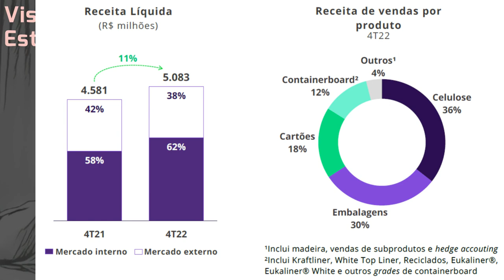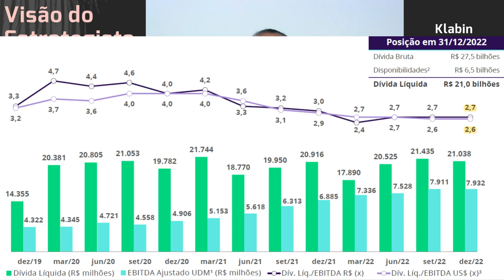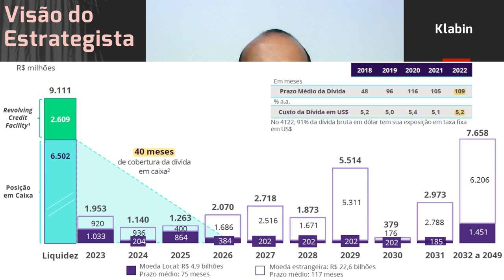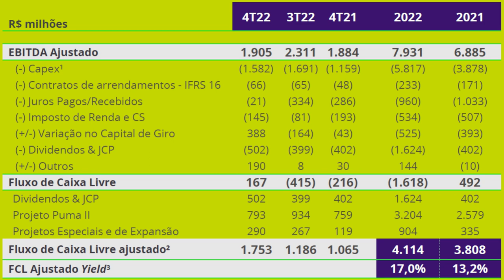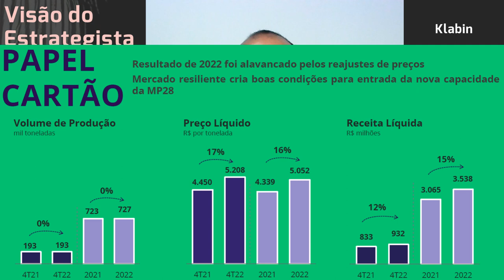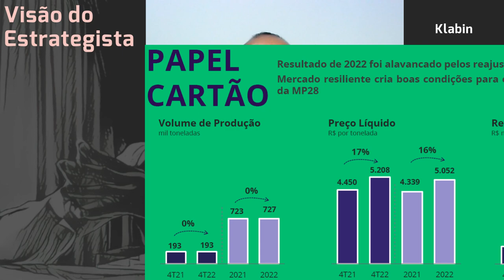09.02.2023 - Visão do Estrategista - Resultados Klabin 4T22 - KLBN11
O que você achou da venda da floresta pela Klabin (KLBN11)? - Live 186 (24/10/22) - Visão do Estrate